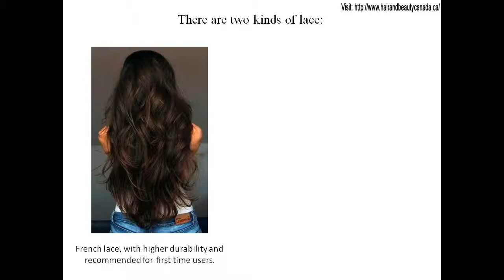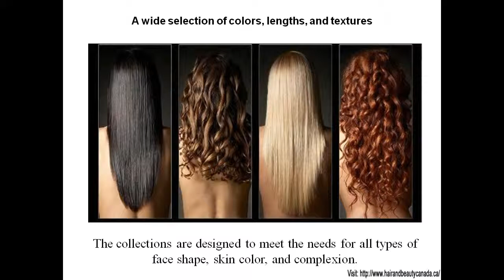Why Women Love to Wear Lace Wigs Hair & Beauty Canada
Shop online with us for the greatest and latest most natural custom and stock human hair lace wigs. Applied correctly, they are undetectable even at close range. The hair looks like it is growing out of your scalp. Our wigs are awesome!